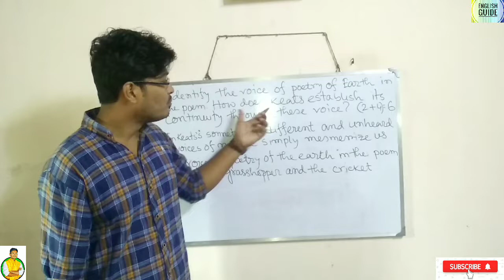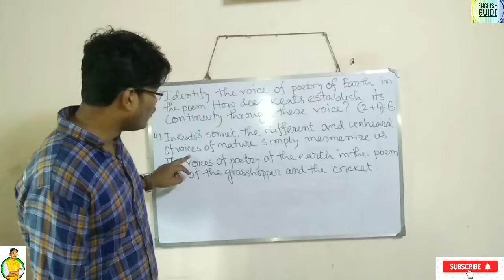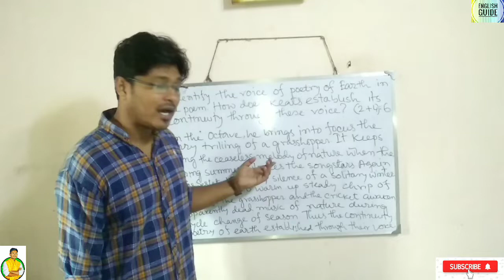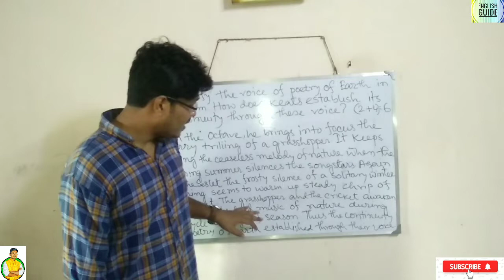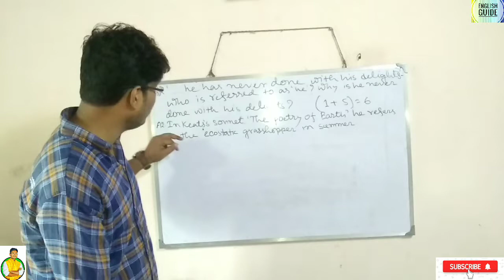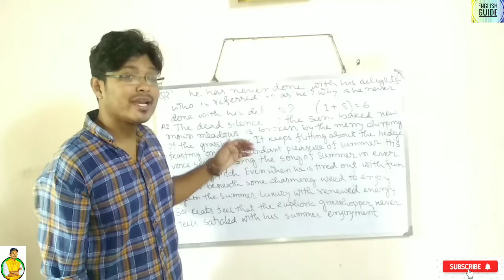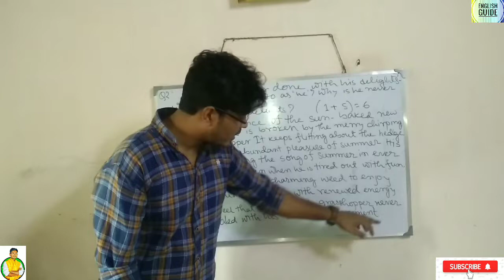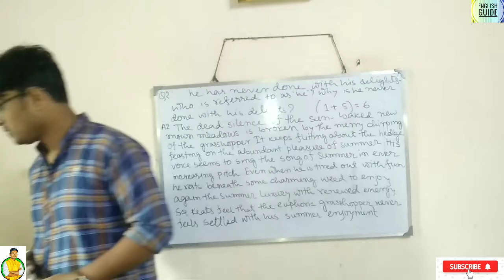The poetry of Earth by John Keats। Important broad question & answer detail discussion in bengali।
The poetry of Earth by John Keats। Important broad question & answer detail discussion in bengali। John Keats।

QUESTION and ANSWER 👇👇

Q1. Identify the voice of poetry of Earth in the poem. How does keats establish its continuity through these voices? (2+4)

A1. In keats's sonnet, the different and unheard of voice of nature simply mesmerize us. The voices of poetry of the Earth in the poem are of the grasshopper and cricket.

∆ In the octave, he brings into focus the merry trilling of a grasshopper. It keeps going the ceaseless melody of nature when the searing summer silences the song Star. Again in the sestet the frosty silence of a solitary winter evening seems to warm up with the steady chrip of a cricket. The grasshopper and the cricket Awaken the apparently dead music of nature during the cycle change of season. Thus, the continuity of poetry of earth is established through their voices in keats sonnet.

Q2. '. He has never done with his delights.'- who is referred to as 'he'? Why is he never done with his delights? (1+5)

A2. In keats sonnet 'The poetry of Earth' 'he' refers to the the ecstatic grasshopper in summer.

∆ The dead silence of the sun- baked new mown meadows is broken by the merry chirping of the grasshopper. It keeps flitting about the hedge feasting on the abundant pleasure of summer. His ecstatic voice seems to sing the song of summer in ever increasing pitch. Even when he is tired out with fun, he rest beneath some charming weed to enjoy again the summer luxury with renewed energy. So keats feels that the euphoric grasshopper never fails settled with this summer enjoyment.